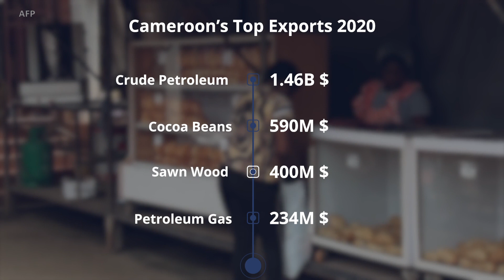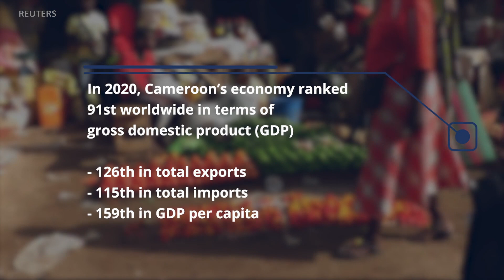Ukraine’s Economic Fallout on Cameroon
VOA Africa Division interviewed economists in 10 sub-Saharan countries to detail direct impacts of Russia’s invasion of Ukraine on their economy.

In this segment, President of the Coalition for National Production in Cameroon Louis Marie Kakdeu provides an analysis on the impact of war in Ukraine on Ethiopia, the measures taken by the government to mitigate this impact, and the long-term repercussions on the economy if the conflict continues.